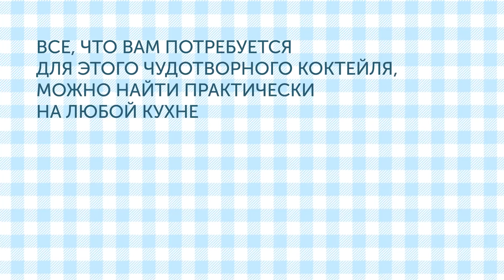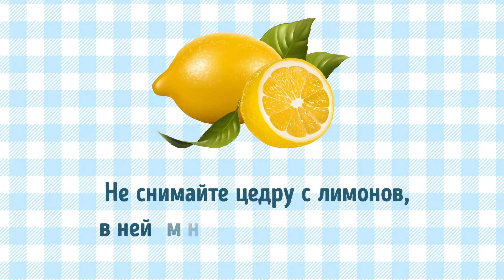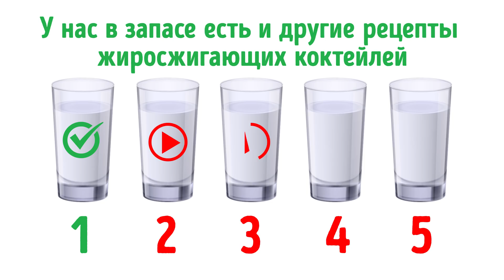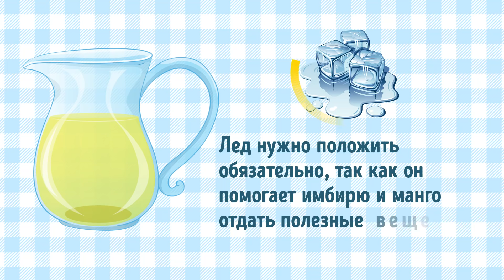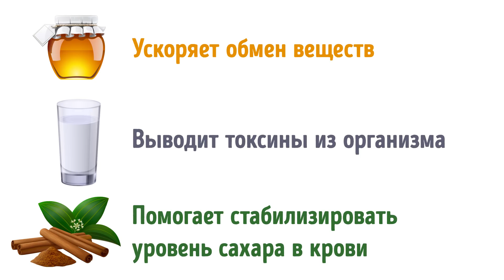Этот Напиток Поможет Вам Избавиться от Жира на Животе, Руках и Ногах Всего за 1 Неделю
Вам не кажется, что дорога к похудению становится все длиннее и труднее с каждым днем? К счастью, есть такой напиток, который сделает вашу борьбу с лишним весом гораздо легче, потому что заставляет организм сжигать жир и не дает ему вернуться. Заинтригованы? Тогда слушайте и записывайте.
Все, что вам потребуется для этого чудотворного коктейля, можно найти практически на любой кухне. Просто возьмите 3 лимона, 2 небольших пучка петрушки, немного пищевой соды и 8 стаканов воды. В начале протрите лимоны пищевой содой и прополощите в воде, чтобы удалить все бактерии и пестициды. Добавьте соду в 8 стаканов воды и туда же положите чистые лимоны. Оставьте их на час, так чтобы сода впиталась во фрукты. После этого промойте петрушку, порежьте ее и лимоны и бросьте их в воду.
Не снимайте цедру с лимонов, в ней много полезных веществ. Затем вскипятите воду и оставьте на медленном огне на 3 часа. Затем снимите с плиты и охладите. Если вы все сделали правильно, то половина воды должна была испариться. Процедите получившийся отвар, а затем перелейте в бутылку или кувшин и поставьте в холодильник на ночь. Выпивайте 3 столовые ложки первым делом с утра, затем подождите 30 минут и можете приступать к завтраку.